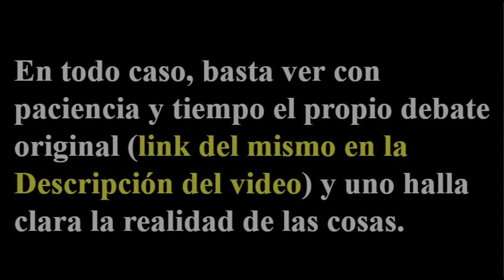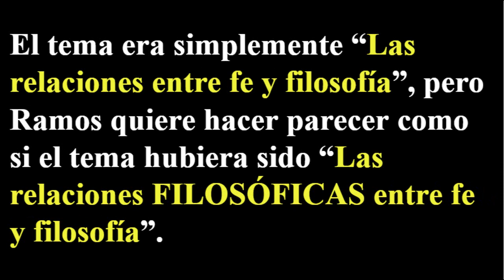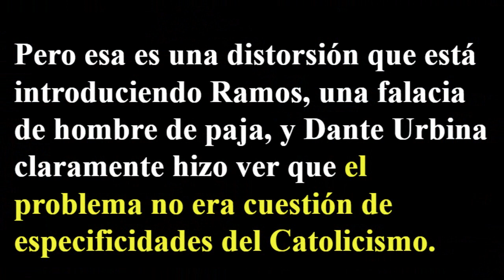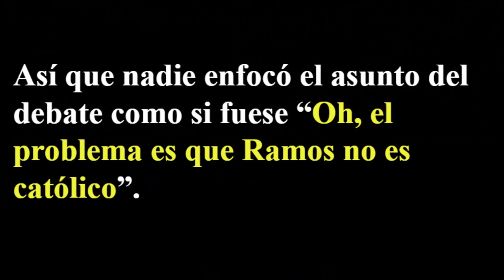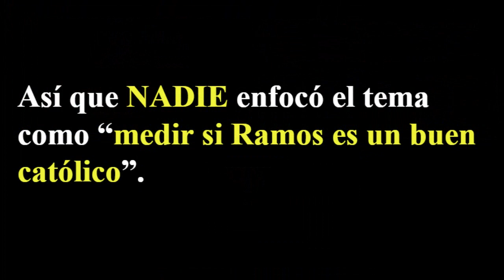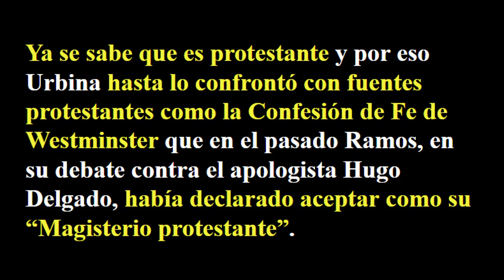Jonathan Ramos INSISTE en lo que Dante Urbina ya le refutó sobre EL TEMA del debate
DEBATE COMPLETO